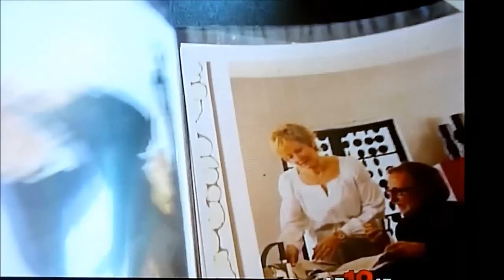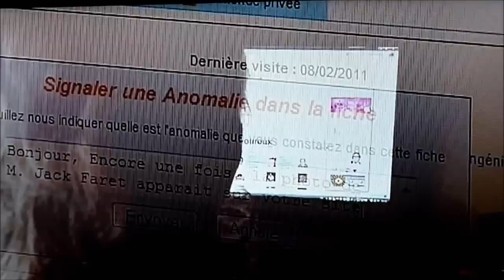arnaques aux sentiments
danger sur les sites de rencontre au beaux parleurs